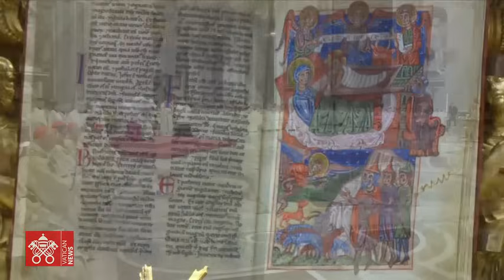24 décembre 2023, Sainte Messe de la Nuit de Noël | Pape François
Depuis la Basilique Saint Pierre, Sainte Messe de la Nuit de Noël présidée par le Pape François, en la Solennité de la nativité du Seigneur